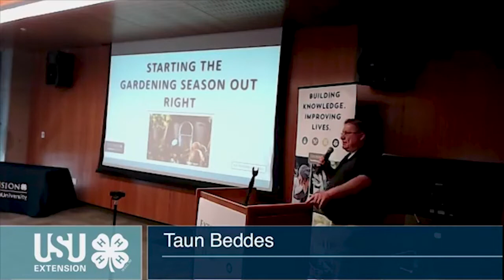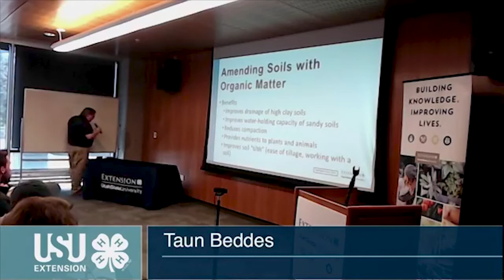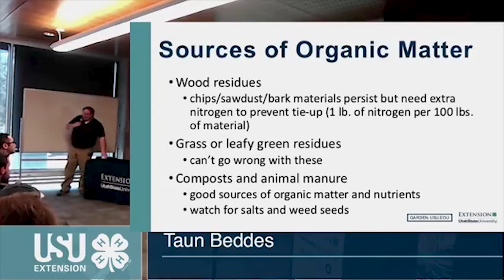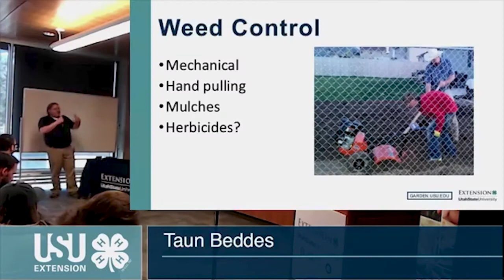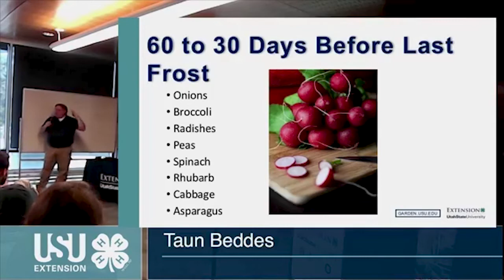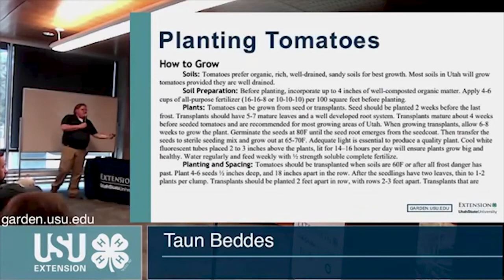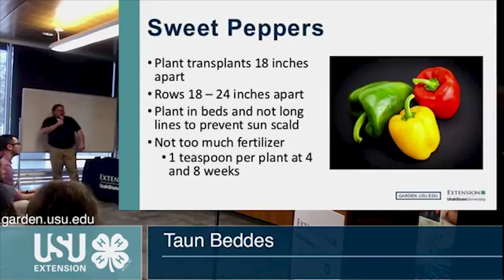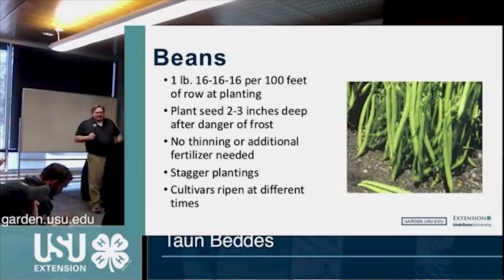How to Start the Gardening Season Out Right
Taun Beddes, Utah State University Extension horticulturist. Originally for Facebook Live 3/27/18